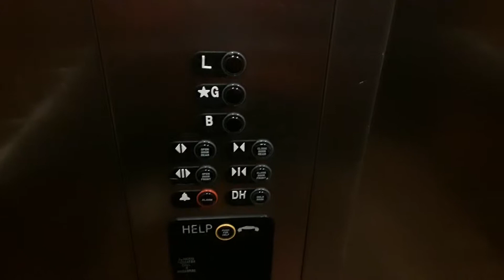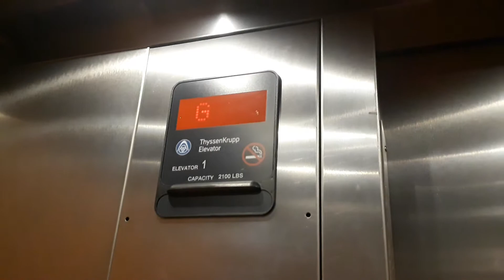Thyssenkrupp Hydraulic Ballroom Elevator @ Sleepy Hollow Hotel & Conference Center - Tarrytown, NY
Shot 11/8/19. I normally don't film in hotels anymore unless i'm staying in them. However, I was attending the PTA Convention at this hotel so I rode all the elevators here while I had an opportunity to. This is the ballroom elevator. This elevator is honestly in the same shape as in 2013. Runs decently though.